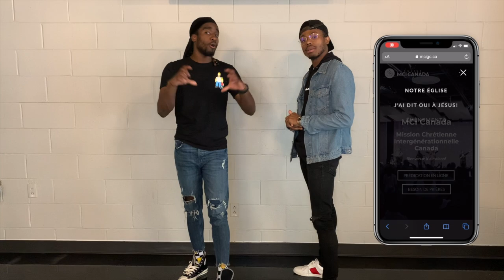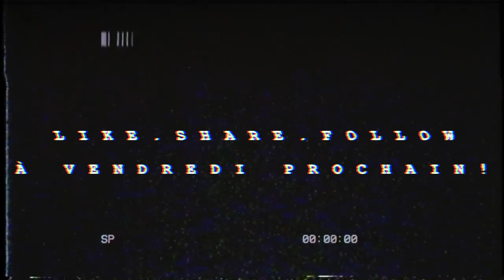InfluenceTV - Épisode 24 - Spécial Action de Grâce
Dans cet épisode vous aurez droit à un message de Stéphane sur l'importance d'avoir un coeur reconnaissant! Vous verrez un segment louange avec les leaders d'Influence ainsi qu'un challenge spécial Action de Grâce.